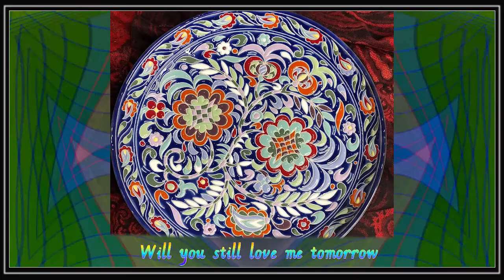《明天你是否依然爱我 》，音乐天才、情歌王子，童安格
《明天你是否依然爱我》是童安格演唱的一首歌曲，由童安格作曲，杨立德作词，陈玉立编曲，收录于童安格1989年3月13日由宝丽金唱片发行的专辑《其实你不懂我的心》中。童安格表示，自己很多时候把歌交给唱片公司时并不知道是具体写给哪个歌手，因此很多歌曲都不是给别人量身定做，有时候交出一首歌给唱片公司，半年多都音信全无，第二年突然发表出来了，搞得他自己很紧张，赶紧想这首歌有没有交给其他人。《明天你是否依然爱我》就是这样，他当时并没有太刻意确定为了谁而作，而唱片公司也是过了很长一段时间以后才确定采用，由当时在台湾很知名的歌手王芷蕾首唱。